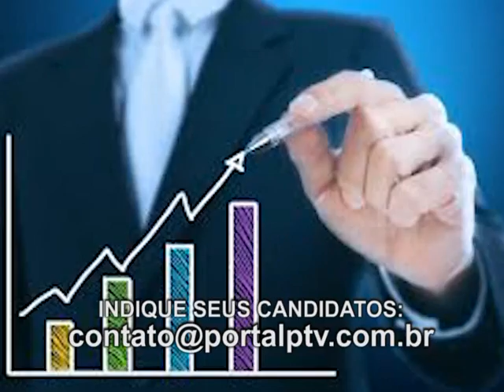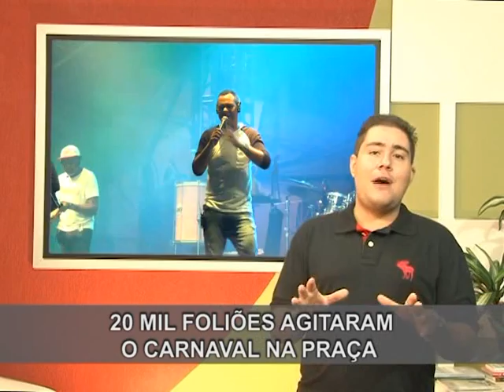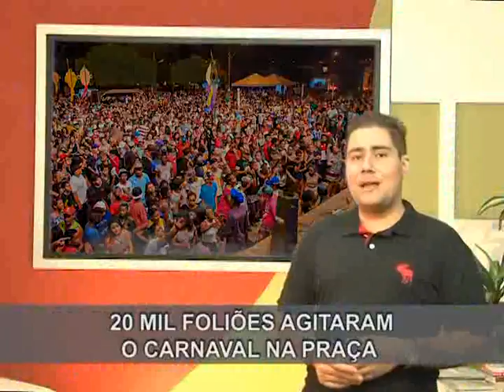Piumhi na TV - 13/03/2017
PTV do dia 13/03/2017 na íntegra.